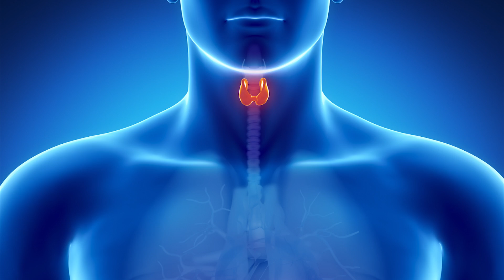കാബേജ് സ്ഥിരമായി കഴിച്ചാല്‍ | Major Side Effects Of Eating Too Many Cabbages | Health Tips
Healthy Kerala is the most popular YouTube Channel of Kerala, which shares you all sorts of  Fitness & Health Tips, Good Health, Beauty & Makeup Tips for all who wants to lead a Healthy n Gorgeous Life. We aims Healthy Kerala with our healthy tips